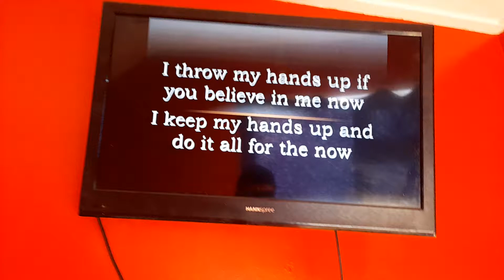15 March 2021